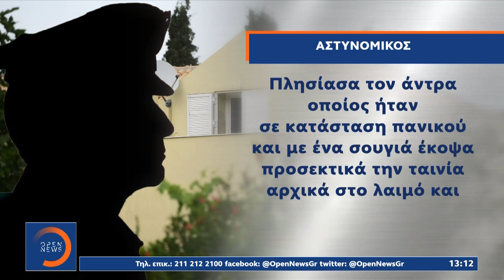Συγκλονιστικές καταθέσεις των αστυνομικών που μπήκαν στο σπίτι στα Γλυκά Νερά | OPEN TV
Συγκλονιστικές καταθέσεις των αστυνομικών που μπήκαν στο σπίτι στα Γλυκά Νερά | Μεσημεριανό Δελτίο Ειδήσεων 21/6/2021 | OPEN TV

Οι καταθέσεις που υπάρχουν δικογραφία έχουν συνθέσει όλο το παζλ της υποθέσεις. Αποκαλυπτικές είναι μάλιστα οι καταθέσεις των αστυνομικών που μπήκαν πρώτοι στη μεζονέτα στα Γλυκά Νερά και αντίκρισαν το σκηνικό του θεάτρου που είχε στήσει ο 32χρονος πιλότος.